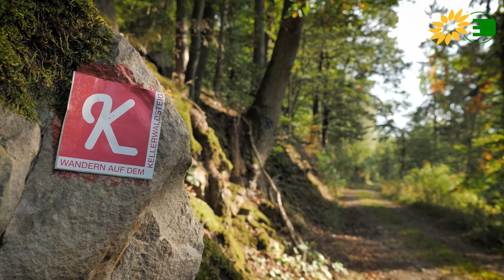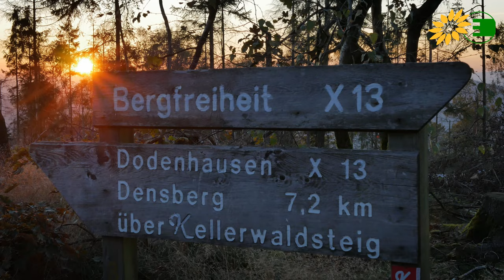Folgen der Dürre - am Beispiel des Kellerwalds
Video zur Waldtrockenheit und daraus folgenden Buchensterbens am Beispiel des Hohen Kellerwalds in Nordhessen, Schwalm-Eder-Kreis
Die gezeigten Wildschäden befinden sich in einem privat bewirtschafteten Bereich.

Wissenswert:
Eine Examensarbeit der Universität Kassel anhand von historischen Karten ergab, dass sich Keller von Kell, im 10. Jh. Callido, von gallisch *kall-ēto- „(Siedlung im) Wald“, vgl. (alt)irisch caill, walisisch celli „Wäldchen, Hain“. ableitet:  d.h. Kellerwald  bedeutet ursprünglich Wald Wald.